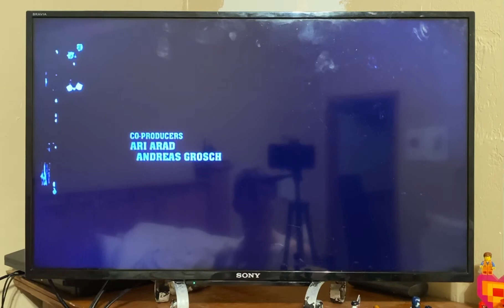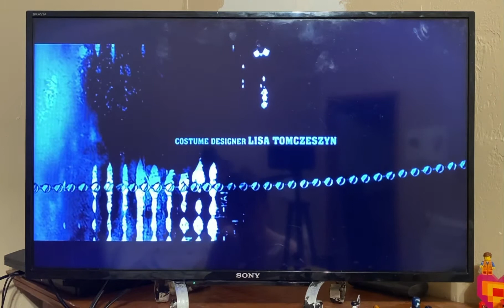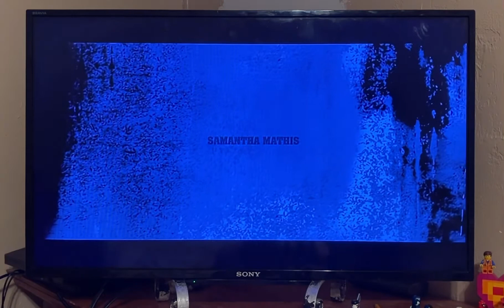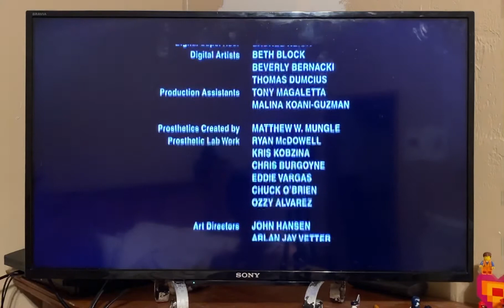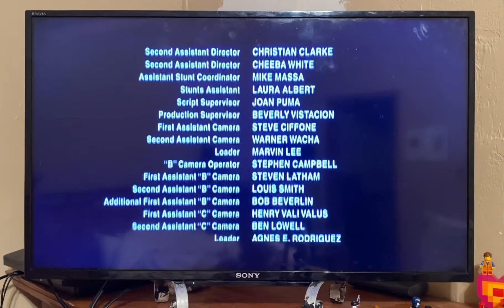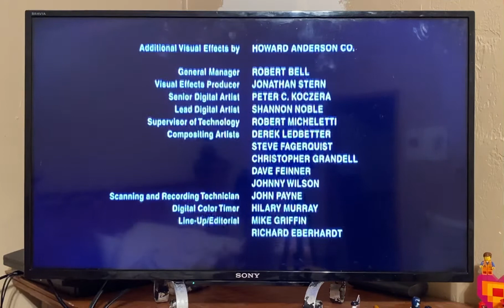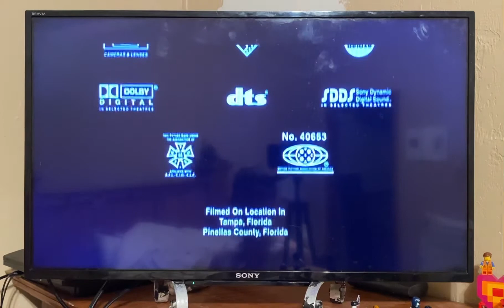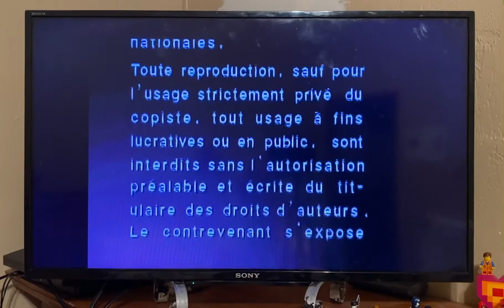Closing to The Punisher 2004 DVD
1. End Credits
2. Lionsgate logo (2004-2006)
3. Valhalla Motion Pictures logo
4. Lionsgate Home Entertainment logo (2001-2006)
5. FBI Warning screen
6. Warning screen (in English and French)
7. Deluxe Digital Studios logo

Recorded on February 18th, 2022 at 6:41 PM on my PS3.

Print date: June 30th, 2004